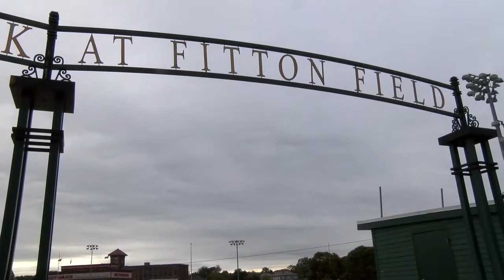College of the Holy Cross On Campus: Ted Williams